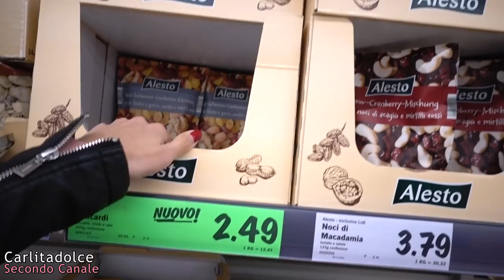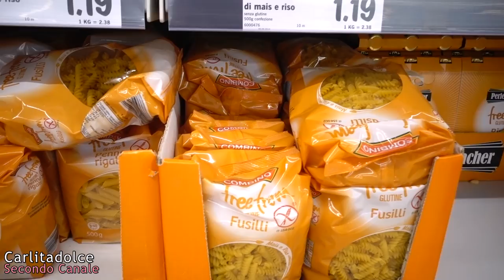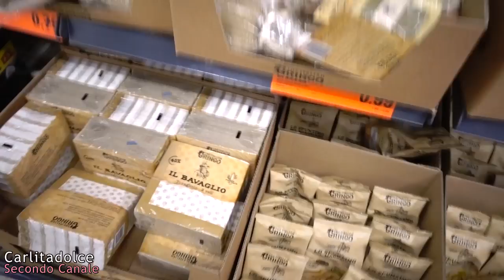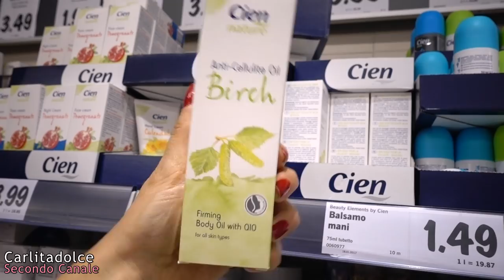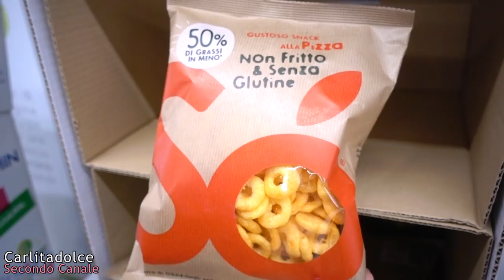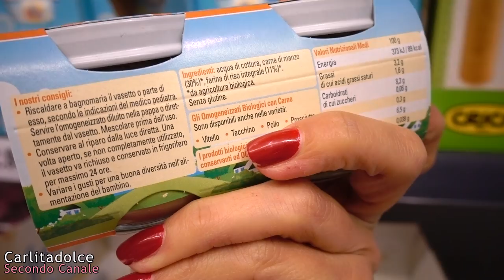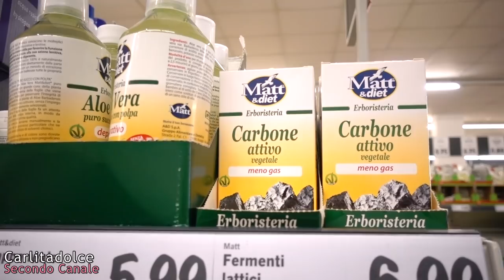LIDL: CHE SCHIFO !!! DA ABOLIRE !! | Carlitadolce